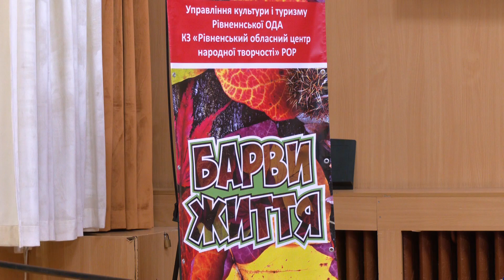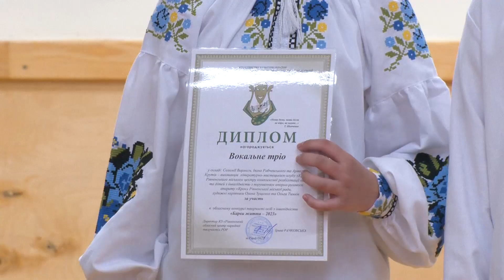"Барви життя". У Рівному діти і молодь з інвалідністю демонстрували свої таланти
У Рівному діти і молодь з інвалідністю демонстрували свої «барви життя». В обласному центрі відбувся щорічний захід, на якому обдаровані українці різного віку показували свої таланти. Як це було, дивіться у сюжеті.